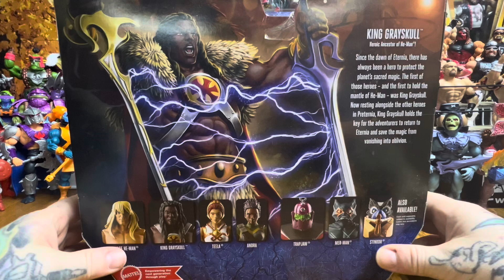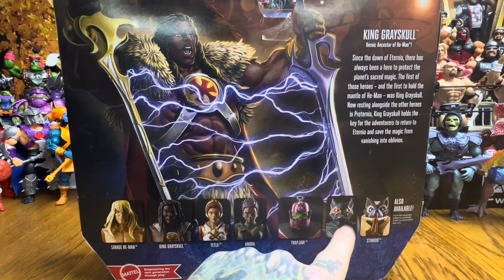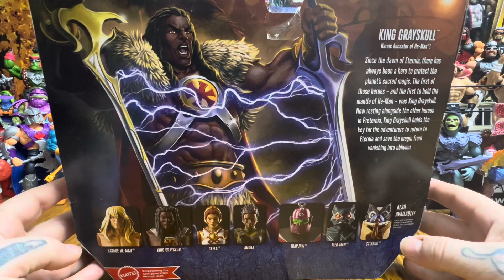King Grayskull Masterverse Revelation unboxing and review